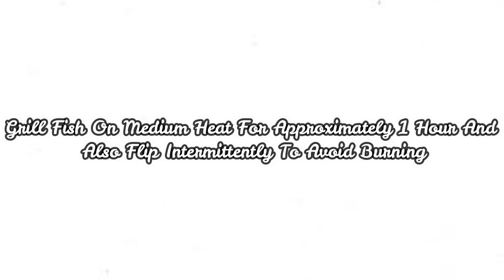HOW TO MAKE TASTY OVEN GRILLED TILAPIA | MOIST AND JUICY GRILLED TILAPIA RECIPE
GRILLED TILAPIA | TILAPIA | GRILLED FISH | FISH | OVEN GRILLED TILAPIA

Hi all,
In this video, I shared this simple but yet very tasty and moist grilled tilapia recipe.

INGREDIENTS
Tilapia
Green Scotch Bonnet Pepper
Garlic
Onion
Ginger
Anise Seed
Rosemary
Maggi Shrimp Seasoning
Vegetable Oil